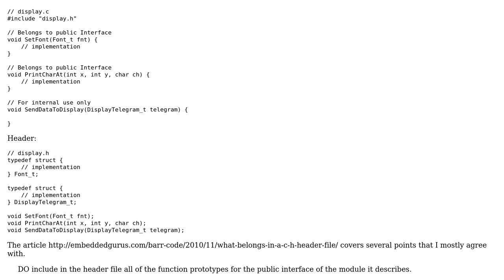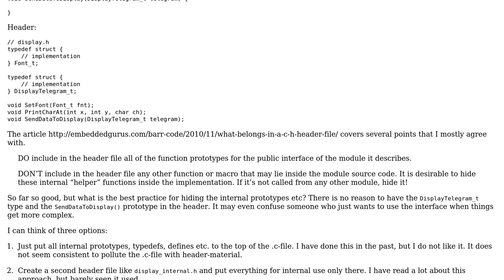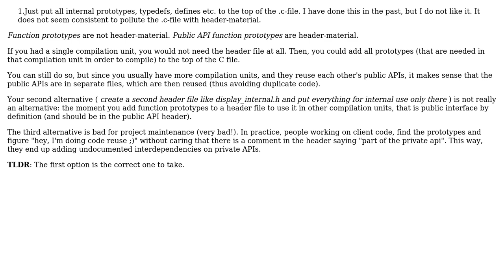C Module - Where to put prototypes and definitions that do not belong to the public interface?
Software Engineering: C Module - Where to put prototypes and definitions that do not belong to the public interface?

With thanks & praise to God, and with thanks to the many people who have made this project possible! You are responsible for your own actions.